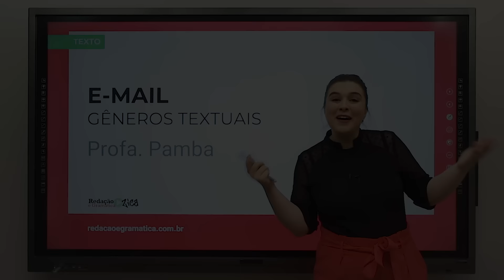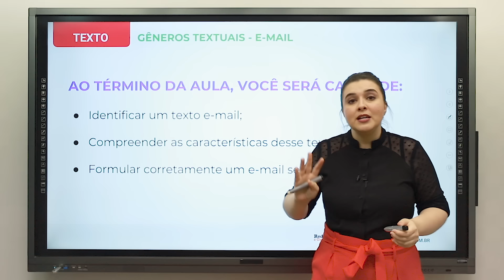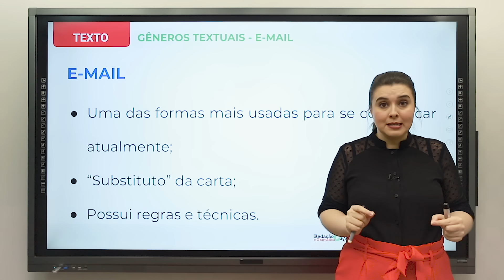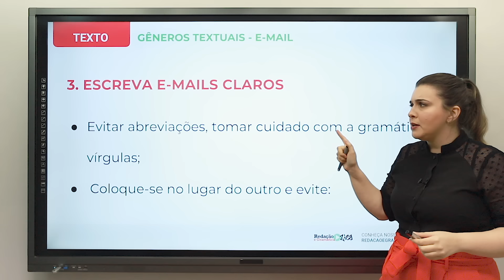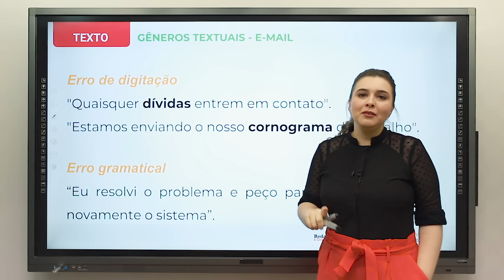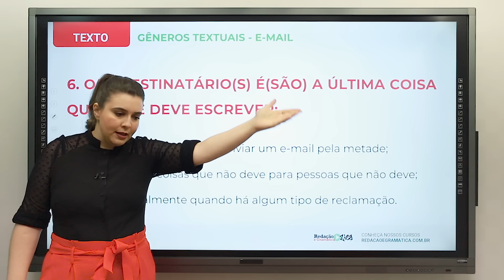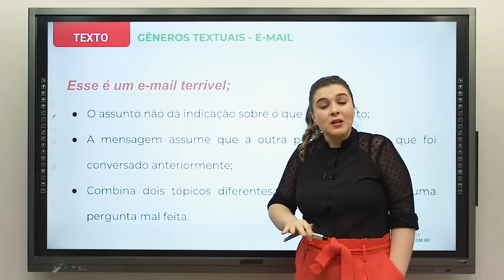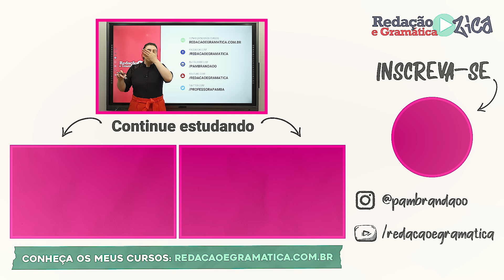E-MAIL: TÉCNICAS CORRETAS E CARACTERÍSTICAS - Aula 10 - Profa. Pamba - Texto